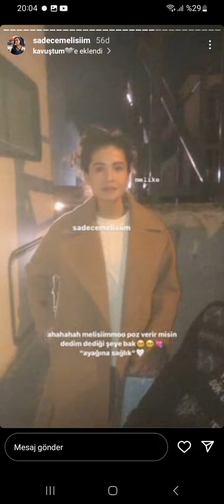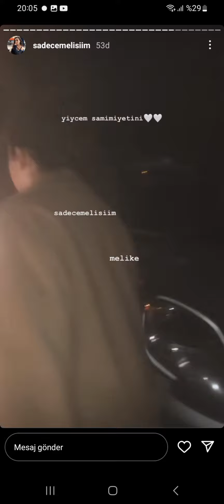Kardeşlerim 111.Bölüm Kamera Arkası